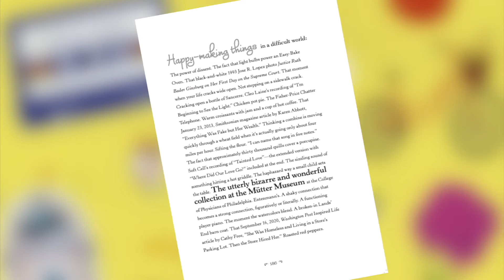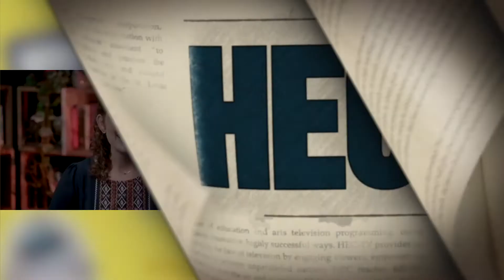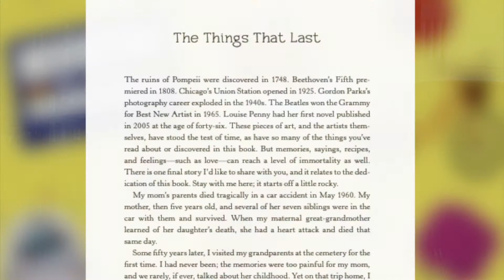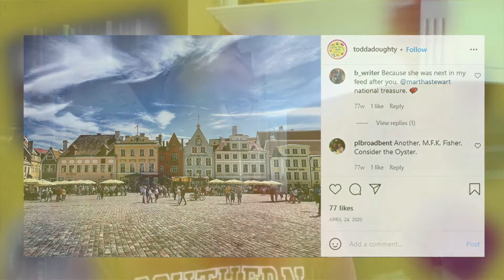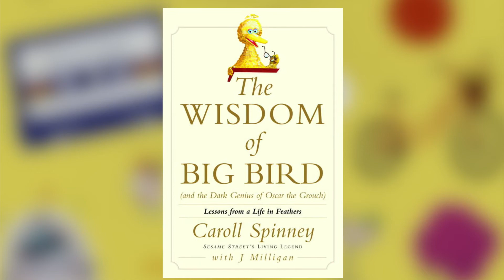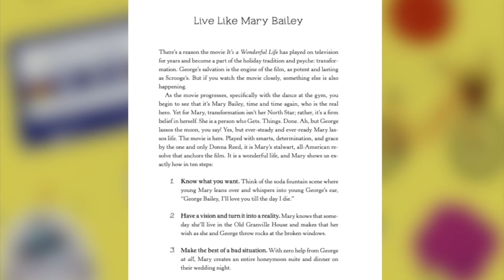Little Pieces of Hope with Todd Doughty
Life in today’s world can sometime seem a bit cloudy - to say the least. That’s why in March 2020 Todd Doughty started finding rays of sunshine to brighten people’s days and Instagram feeds. It started as lists of memories, art, songs, and movie lines that made him and his social media followers smile. Now, those lists are part of a bright, sunny book (the book cover is a happy yellow) called “Little Piece of Hope: Happy-Making Things in a Difficult World.” Todd Doughty talks with us about where he finds all these pieces of joy, growing up in the Midwest as a book lover, how he became a publicist and the several pinch-me moments he’s had along the way.